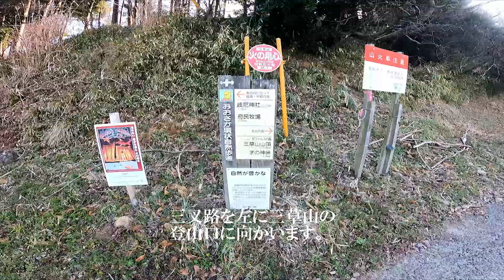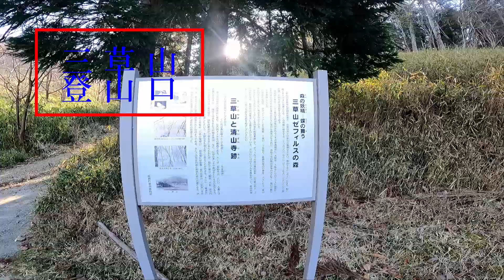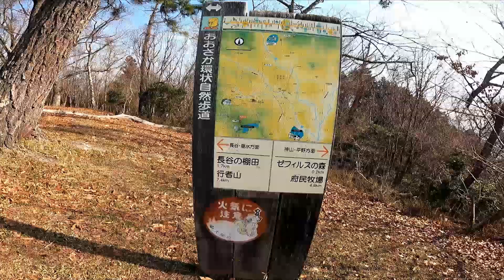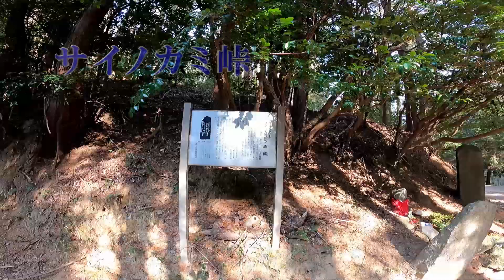ゼフィルスの森・三草山と日本の棚田百選・長谷の棚田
今回はゼフィルスの森・能勢の三草山と日本の棚田百選・長谷の棚田を歩いてきました。
国道173号線にある道の駅能勢（くりの郷）から30分ほどぼちぼち歩いて三草山の登山口に向かいます。車道歩きは注意してくださいね。麓の慈眼寺脇にも駐車スペースはありますが台数は限られております。
慈眼寺を過ぎて最初の三叉路に三草山への案内板がありますのでそれに従って左手に進みます。しばらく舗装路ですが15分ほどで登山口になります。
登山口からしばらくはゴロゴロとした石の多い道です、ソールの堅いトレッキングシューズくらいがよいかと・・・。
ゼフィルスの森のゼフィルスとはミドリシジミ類の蝶の仲間で愛称がゼフィルスだそうで、国内に25種類生息しているうち10種類が生息し中でもヒロオビミドリシジミは大阪府内ではここにしか生息していないらしい。登山コースをはずれないように環境を守りたいですね。
山頂まではゆっくり歩いて1時間ほどです、ファミリーハイキングにもうってつけです。
山頂は広々としておりお昼休憩にピッタリ！
下山は北側の登山道を下り、サイノカミ峠から長谷地区の棚田に向かいます。峠からは舗装道路になります。日本の原風景、きれいな棚田を楽しみながら進みます。里山では春の山菜、フキノトウが見られますので探しながら散策するのも楽しいですよ。道の駅でも販売されているので天ぷらやフキみそなどで楽しんでください。（早く行かないと売り切れますが・・・。）